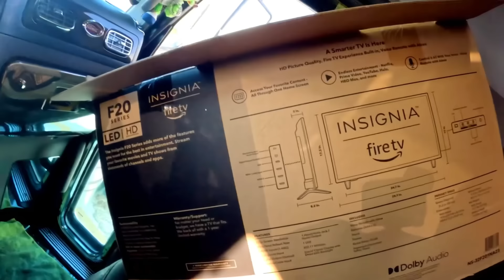SIN LLANTAS NI RINES AMANECIÓ LA TRAILA ….